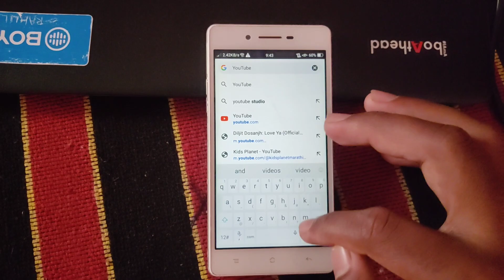How to Play YouTube Music in background without taking YouTube premium 100% | free YouTube premium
How to Play YouTube Music in background without taking YouTube premium 100%
YouTube video play on mobile homepage, YouTube new update, latest update YouTube app, YouTube video play kare homepage pe, YouTube video play on mobile Homescreen
how to Stop YouTube ads on music
how yo get free YouTube premium
how to play music without ads
music in background playing
free youtube premium
how to free youtube premium
youtube premium
YouTube tutorial